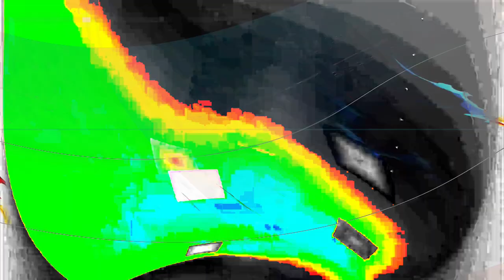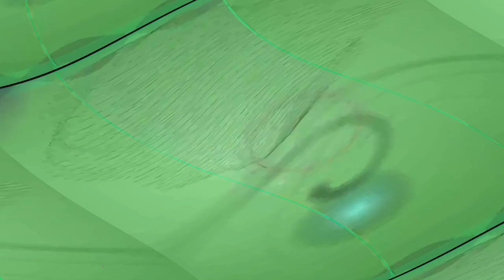[EPILEPSY WARNING] Movie 24 01 29 17h15m09s